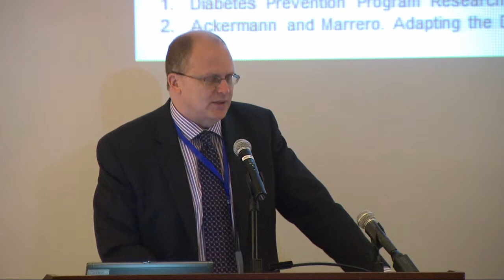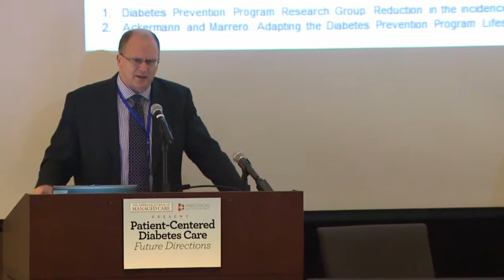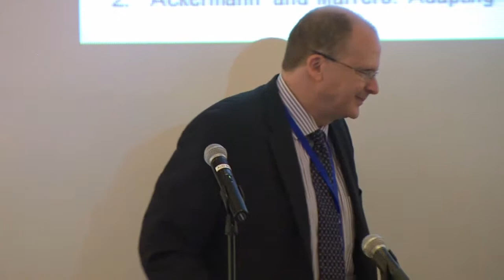Mark Fendrick, MD, Session 4: Discussant & Conclusion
Mark Fendrick, MD, Co-Editor-in-Chief at The American Journal of Managed Care, concludes the PCDC event with his closing remarks. Dr Fendrick opens by suggesting how far the term "value based insurance design," or VBID, has come since he and Dr Mike Chernew coined the term. He also commends the conference's central theme of diminishing the concept of "one size fits all" in healthcare.

"I think the more we could come together and get behind this idea that Dr. Peters made so clear that we've got to leave the one size fits all approach," says Dr Fendrick. "One and most important, improve clinical and patient centered outcomes for all of us in America, but also be cognizant of the fiscal situation that we're in. Without clinical nuance, in my opinion, if we start seeing these movements just to cut costs, we will see Americans harmed in a systematic and very negative way."